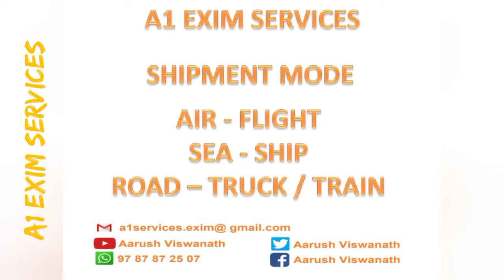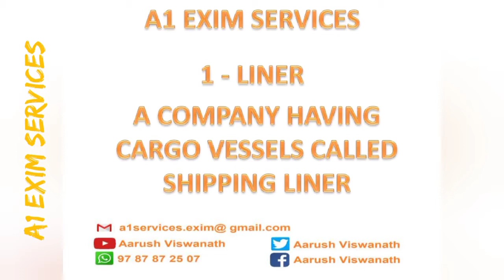Logistics - Liner, Carrier, Forwarder & CHS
Short note about Shipping Lines, Carriers,  Freight Forwarders and Customs House Agents.

Previous videos

Kindly let me know your comments and ask questions, if any.